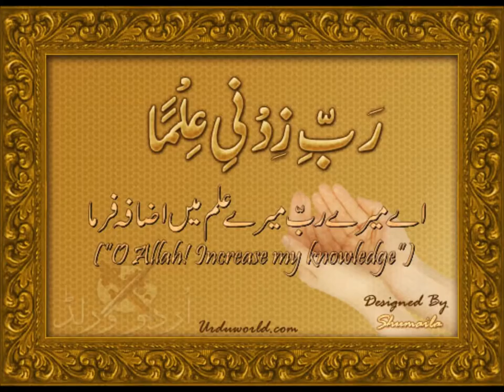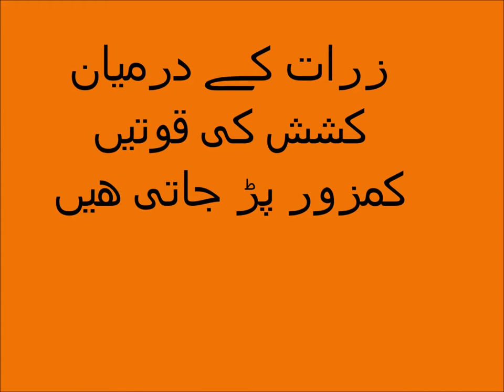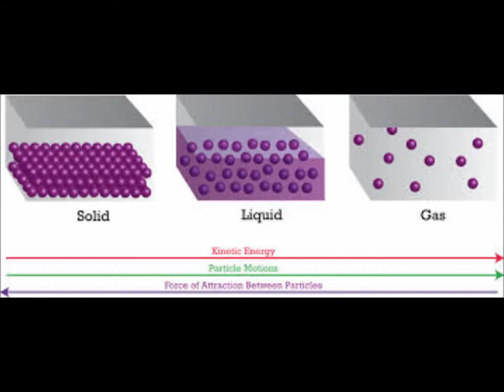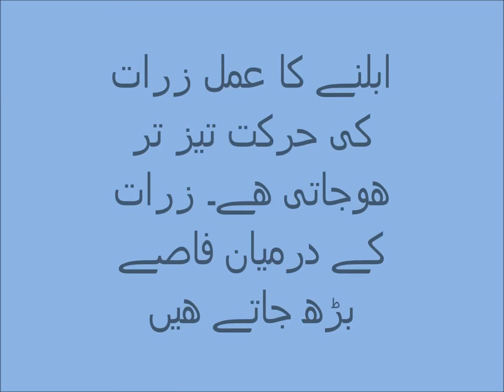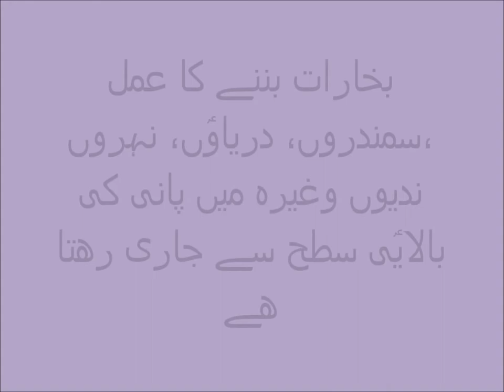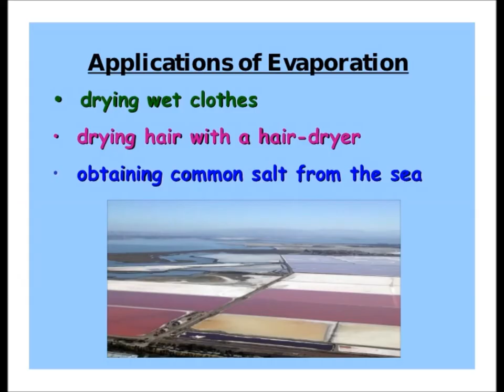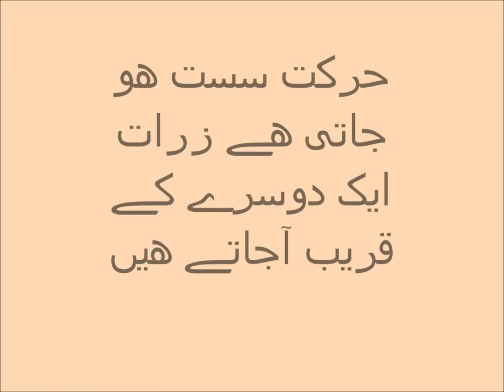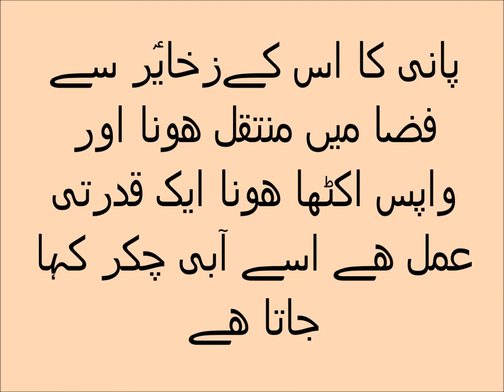Science in Urdu Know about Changes in matter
Changes in matter  in Urdu.